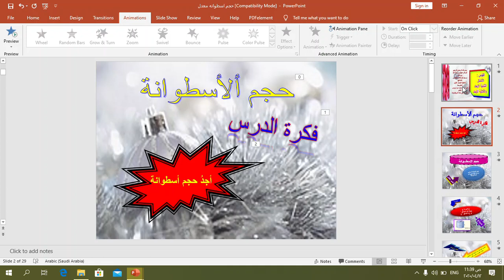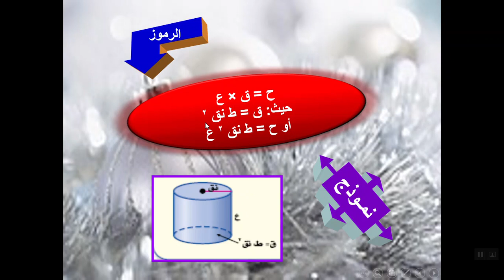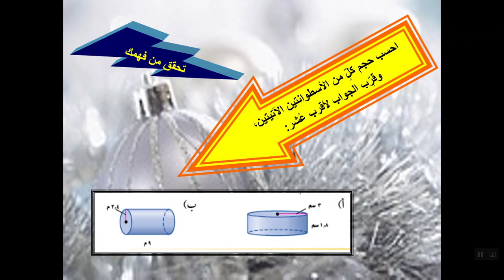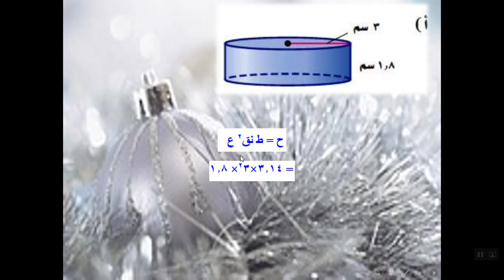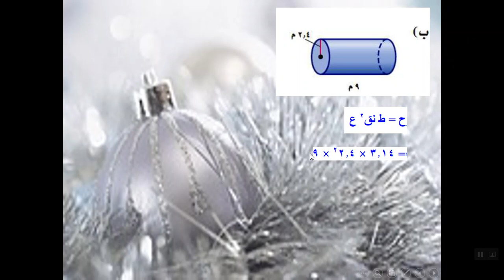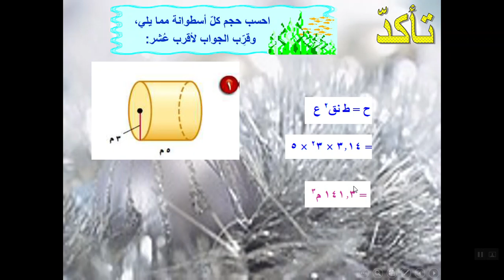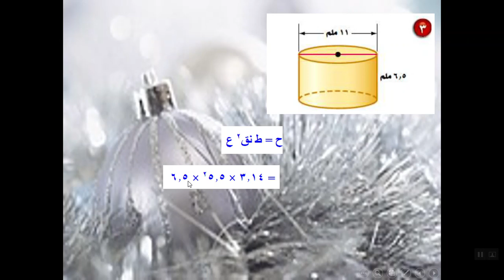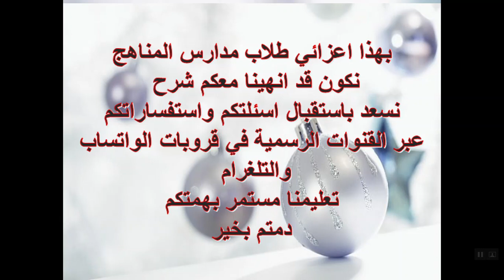رياضيات - اول متوسط - حجم الاسطوانة